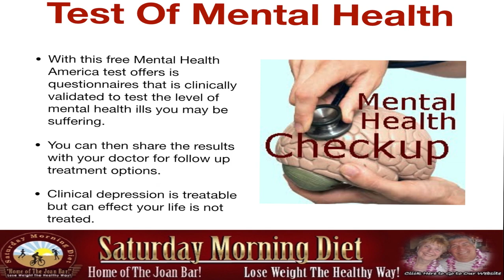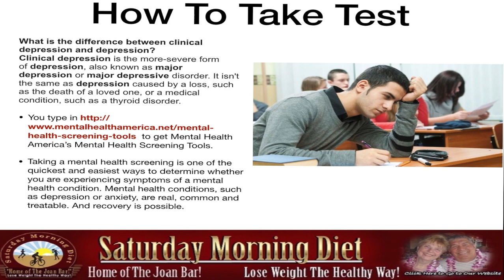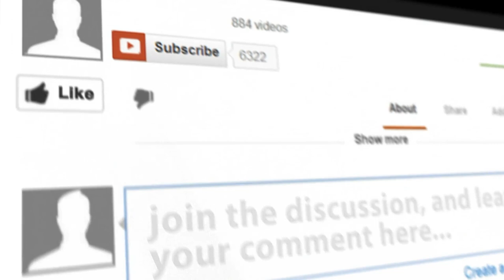FREE Quick Depression & Mental Health Test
FREE Quick Depression Test
Mental Health Screening Tools
Test Of Mental Health
• With this free Mental Health America test offers is  questionnaires that is clinically validated to test the level of mental health ills you may be suffering.
• You can then share the results with your doctor for follow up treatment options.
Clinical depression is treatable but can effect your life is not treated.
How To Take Test

What is the difference between clinical depression and depression?
Clinical depression is the more-severe form of depression, also known as major depression or major depressive disorder. It isn't the same as depression caused by a loss, such as the death of a loved one, or a medical condition, such as a thyroid disorder.
• You type in to get Mental Health America’s Mental Health Screening Tools.
Taking a mental health screening is one of the quickest and easiest ways to determine whether you are experiencing symptoms of a mental health condition. Mental health conditions, such as depression or anxiety, are real, common and treatable. And recovery is possible.